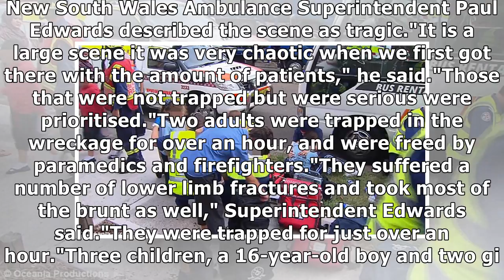Toddler dies after 'chaotic' minibus crash in sydney's west